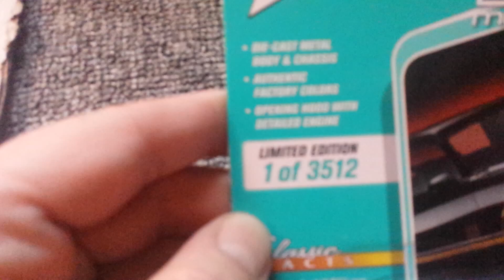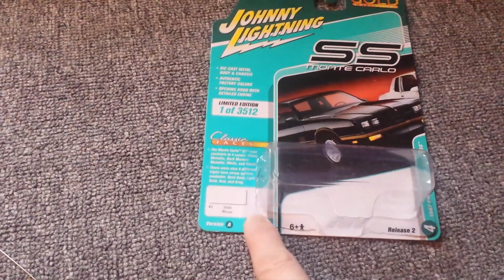Opening Diecast " 1987 Chevy SS Monte Carlo " Johnny Lightning